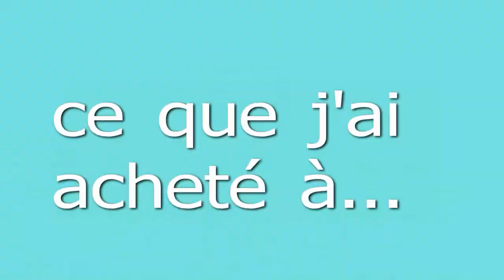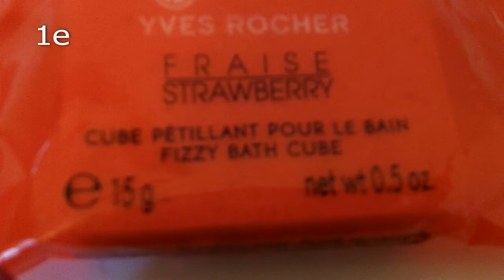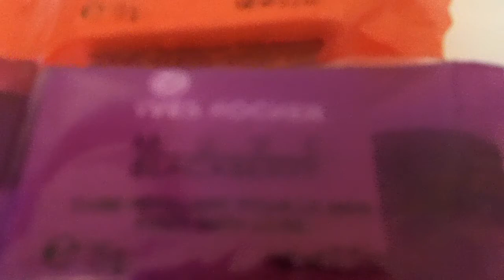VLOG | ballade au centre ville + ce que j'y ai acheté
Je suis partie en ville, un endroit où y a pas mal de commerces, et j'y ai fait des achats. Je vous montre en une courte séquence ma ballade, puis mes achats !

✿ je filme avec une caméra Kodac (sport)
✿ je monte avec Arc Soft Media Impression for Kodac
✿ je fais mes miniatures avec IPiccy et  Pixlr

✿ je m'appelle Lilas
✿ j'ai 12 ans
✿ je suis en 6e
✿ je suis née le 14 février 2002 (n'hésite pas à me fêter mon anniv :p)

♥ BIG BISOUS ♥